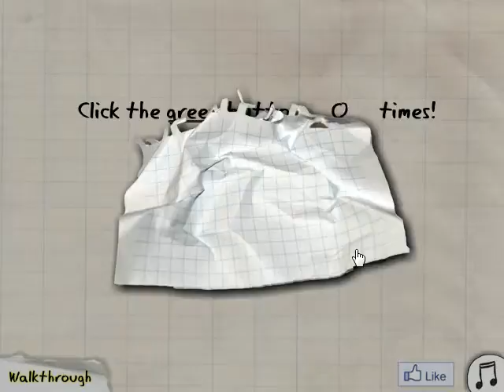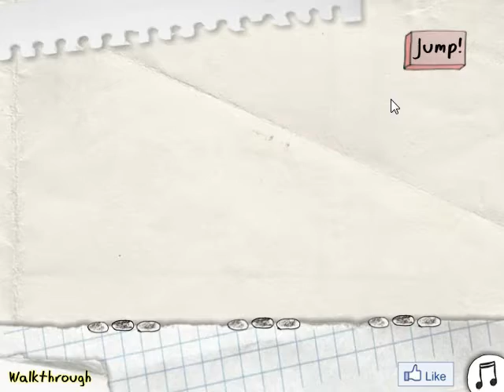jogando trollface quest